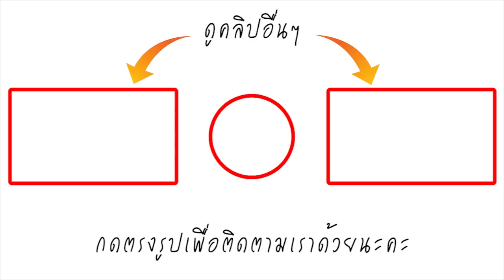ไฮโซตระกูลดัง เปิดปากแล้ว! เผยประโยคสุดเท่ หลังซูเปอร์คาร์ 30 ล้าน โดนกระบะชน จนเป็นข่าวดัง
โดยนายวีระพงษ์ ทองชม อายุ 29 ปี คนขับรถกระบะเปิดเผยว่า วันที่เกิดเหตุตนขับรถมาด้วยความเร็ว บวกกับมาเจอการจราจรที่ติดขัดทำให้ตนเบรกไม่ทันชนเข้ากับรถเก๋งและรถซูเปอร์คาร์อย่างจัง หลังเกิดเรื่องตนเดินเข้าไปหาคนขับรถซูเปอร์คาร์และรถเก๋ง เพื่อยกมือไหว้ขอโทษถึงเหตุการณ์ที่เกิดขึ้น